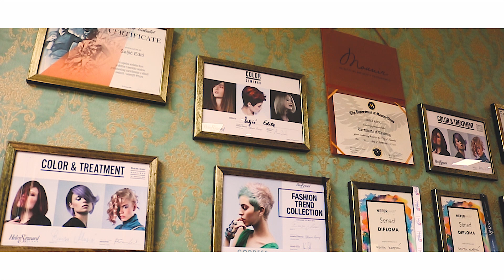Hair Studio FENIKS I Promo video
Emira Bogunica Carlija 55
Ilidza, Federation Of Bosnia And Herzegovina, Bosnia And Herzegovina
Kako do nas?

m.me/FrizerskiStudioFeniks

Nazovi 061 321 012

The film is promo material of a hairdressing studio in Sarajevo, Ilidža, Bosnia and Herzegovina.
Hair Studio FENIKS
All the necessary information is given in the description of this film.

Film je promo materijal frizerskog studija u Sarajevu, Ilidža, Bosna i Hercegovina.
Frizerski Studio FENIKS
Sve potrebne informacije su navedene u opisu ovog filma.